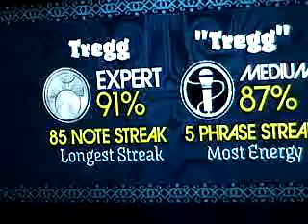Tregg Drum&sing The Hammerhead @ Rock Band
Offspring, The Hammerhead By Tregg @ Rock Band
Drum Expert

Vox mediocre hum d'oh !
Vox medium using: microphone on Logitech Premium USB Headset 350